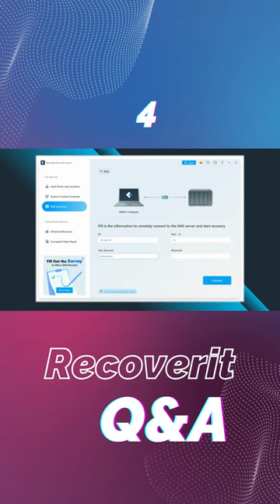Recoverit Q&A - What you should know about Enhanced Recovery and NAS&Linux Recovery